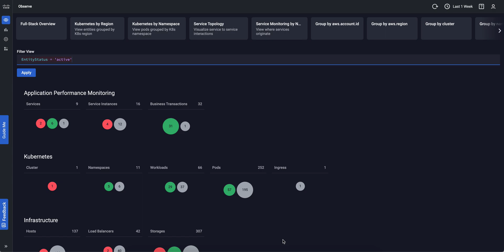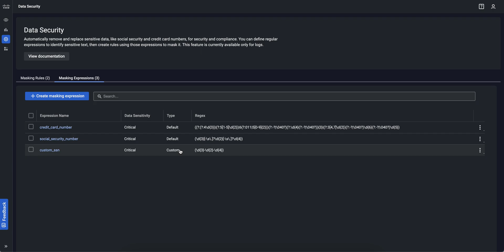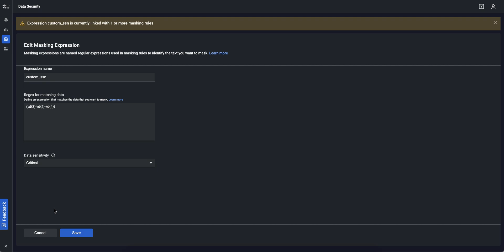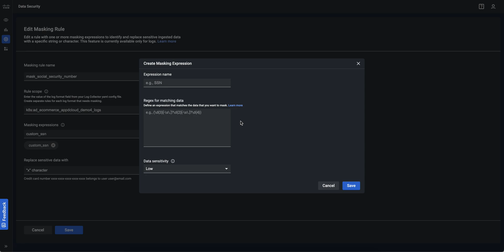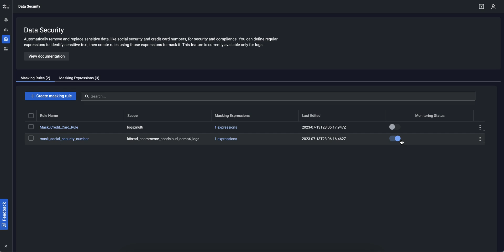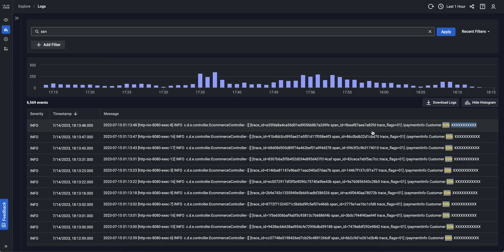Cloud Native Application Observability - Sensitive Data Masking for logs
Masking sensitive data in logs is crucial for ensuring the protection and privacy of sensitive information. If exposed, personally identifiable information (PII), financial details, and healthcare records pose significant risks. By masking this data in logs, organizations can prevent unauthorized access, comply with data protection regulations, mitigate insider threats, reduce the attack surface for potential breaches, and enable effective auditing and investigation without compromising sensitive information.